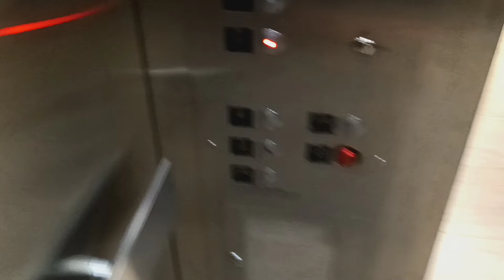Mongrain hydraulic elevators at Penn Station (Manhattan, NY)